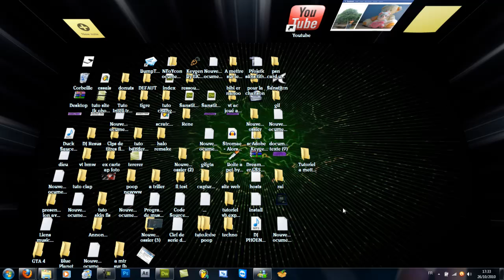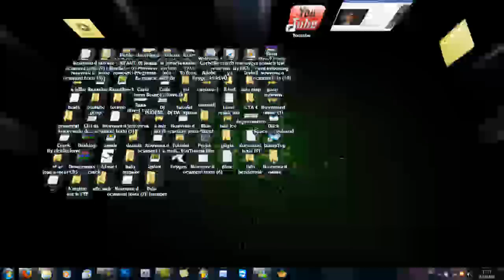Effet bureau 3D sur Windows 7 BumpTop